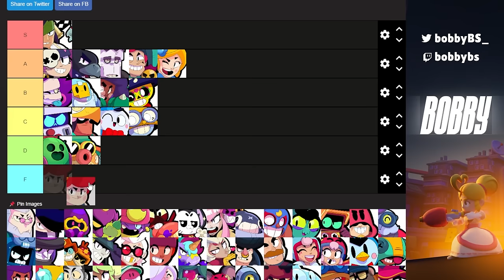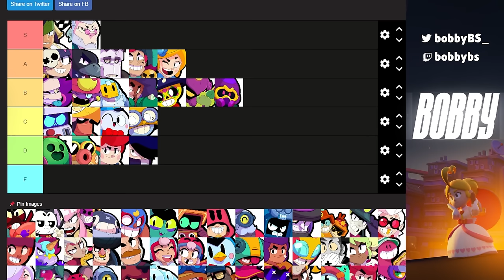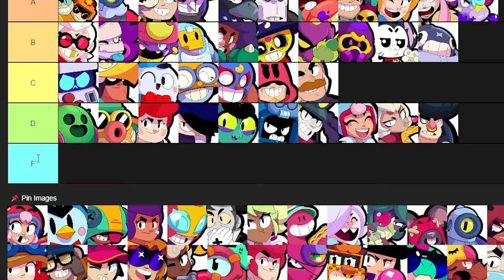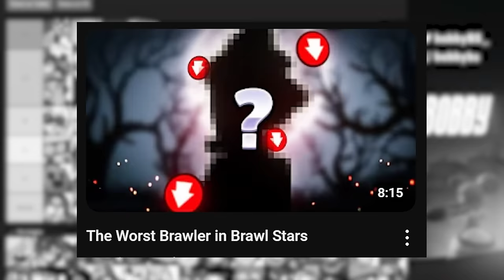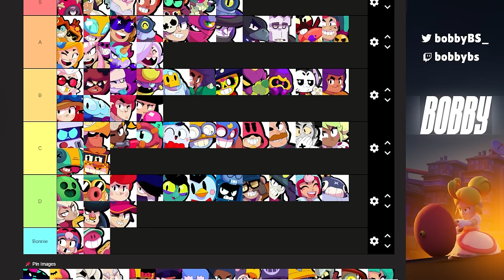Brawl Stars Best and Worst Brawlers Tier List October 2024